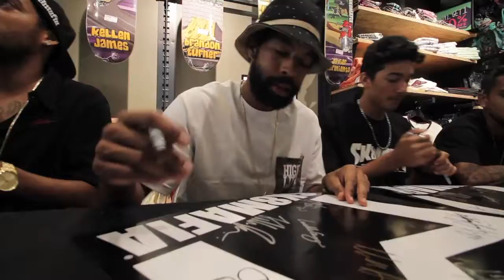4THEFANS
Sk8mafia Team Signing

(Filmed and Edited) by NickLamm